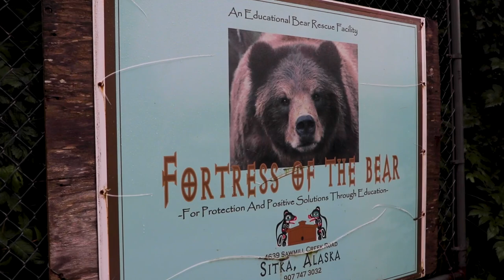Alaska Bears & Silver Bay Homestead Experience | Shore Excursion | NCL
See how orphaned and displaced bears are cared for in a rescue center and explore a remote homestead on a deep-water fjord. You will enjoy an up-close view of the animals at the Fortress of the Bear, where brown and black bears are typically in residence. The naturalists will elaborate on why the bears were brought to the center, their personality traits and how they are ensured a fulfilling life at the rescue center. The stories are inspiring, as many of the bears were once malnourished, injured or orphaned. Living in the remote Alaska wilderness can be challenging for animals and people, as you will discover in more detail at a private homestead on Silver Bay that the McGraw Family established generations ago. While gathered around a crackling campfire, you will hear tales of the family’s life in the wilds. Silver Bay takes name from the silver that prospectors found there in the late 1800s.

• Observe brown and black bears in the Fortress of the Bear rescue center.
• Hear how the bears have been nurtured and brought back to health.
• Visit a remote homestead on the deep-water fjord Silver Bay.
• Learn about the challenges of living in the Alaska wilderness.
• Dress warmly in weather-appropriate clothing.
• Wear flat comfortable walking shoes.

Book & Plan Your Alaska Bears & Silver Bay Homestead Experience Shore Excursion